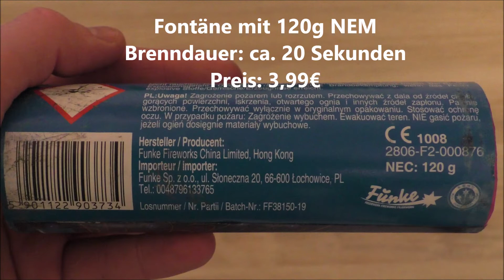Funke Riesenfontäne 1 | kurze & intensive Fontäne | Feuerwerk | Silvester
Artikel: Funke Riesenfontäne 1
Preis: 3,99 €

Meine Bewertung oder Kaufempfehlung könnt Ihr am Ende des Videos lesen.

Song:
MusicbyAden – California